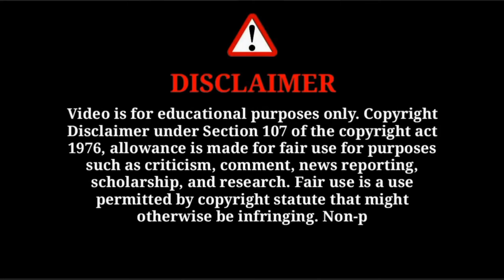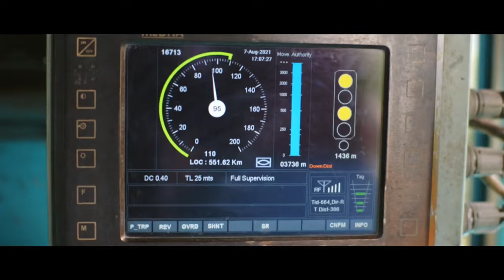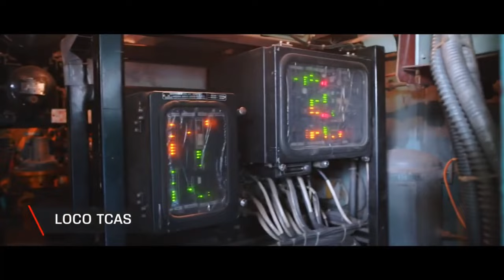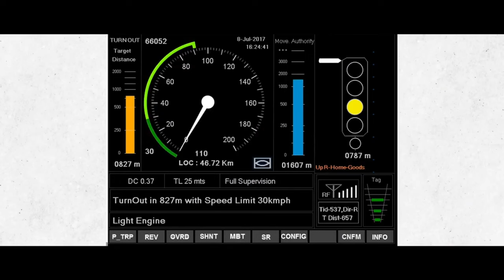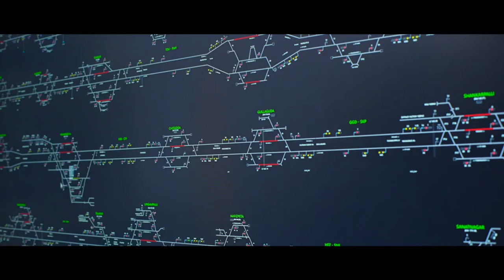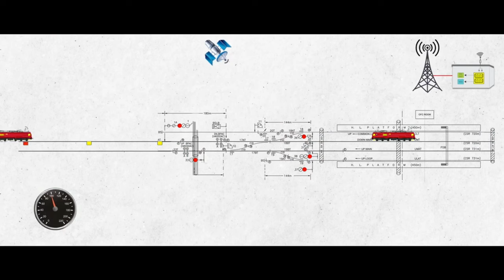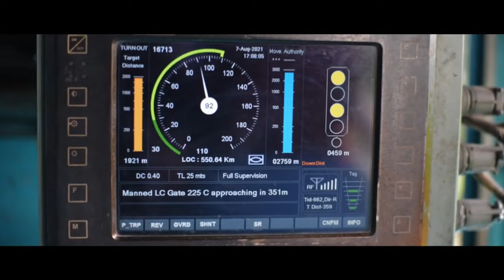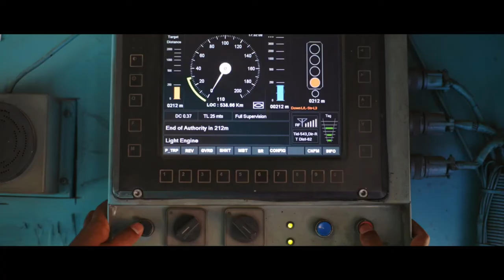KAVACH ! TCAS ! Indian Railways Automatic Train Protection ! Signaling System ! RDSO ! HBL ! MEDHA